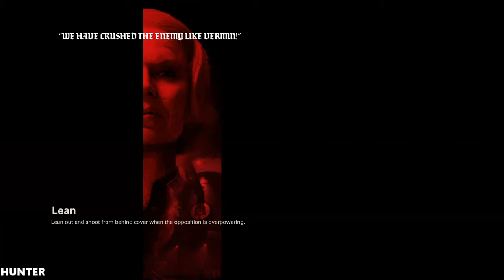WOLFENSTEIN 2 THE NEW COLOSSUS Walkthrough Gameplay Part 6-Home